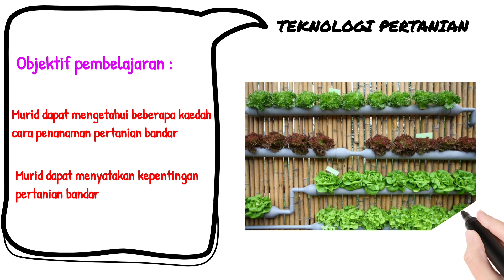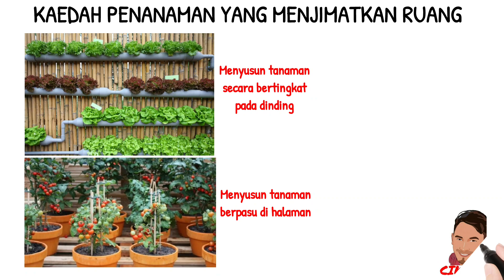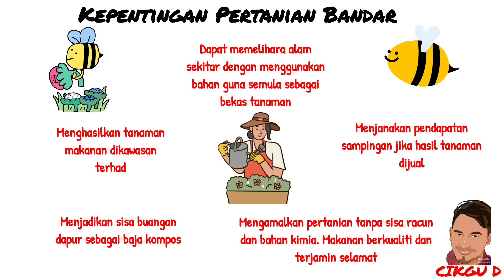MODUL RBT TAHUN 5 : PERTANIAN BANDAR (BHG 2)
by Cikgu Rusydi

Objektif Pembelajaran :

1. Murid dapat mengetahui beberapa kaedah cara penanaman pertanian bandar

2. Murid dapat menyatakan kepentingan pertanian bandar